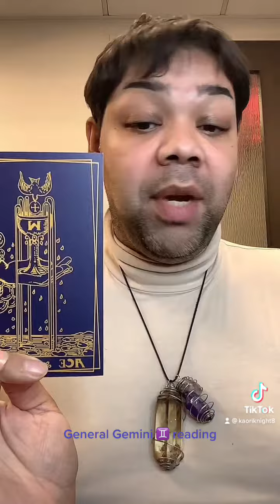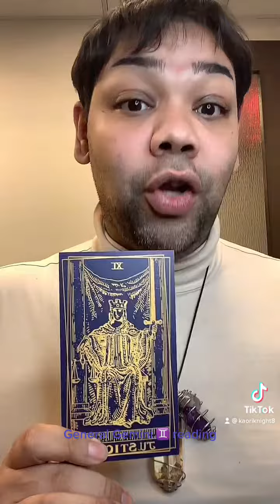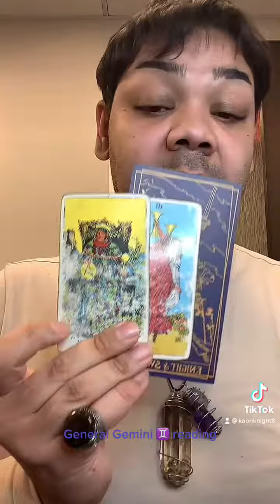General reading for Gemini ♊️